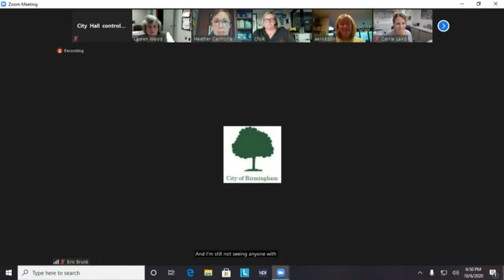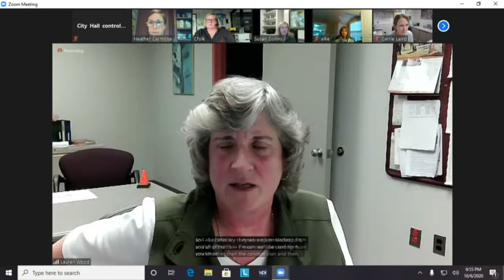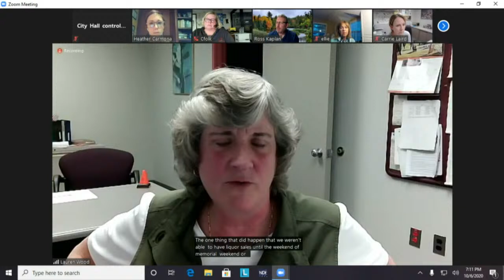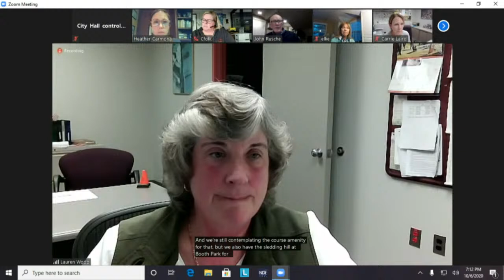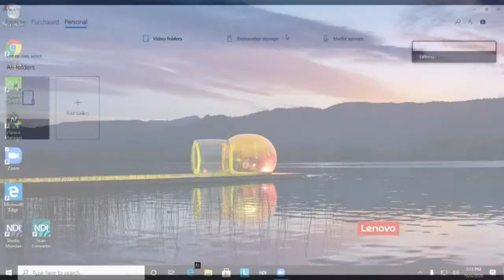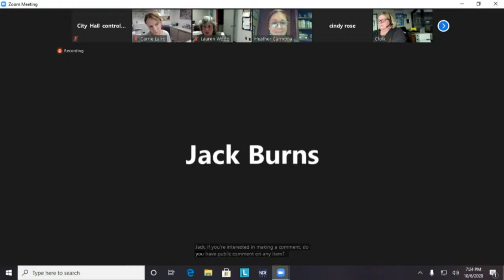Parks and Recreation Board